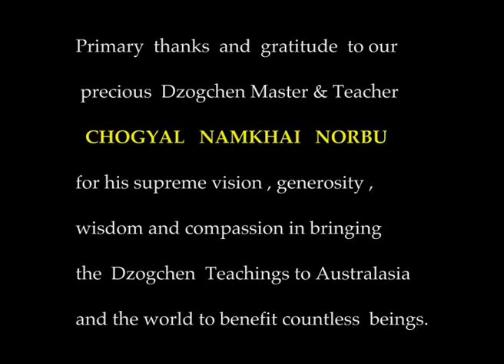7 5min Namgyalgar Sth History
A short video /slideshow on 29 year history of Chogyal Namkhai Norbu , DzogchenCommunity and Namgyalgar South,(NSW) in Australia .